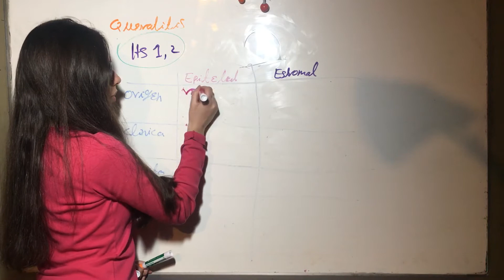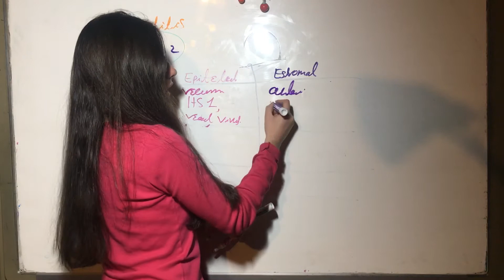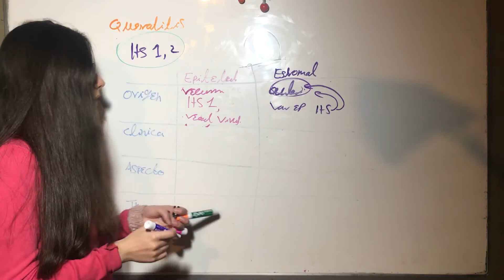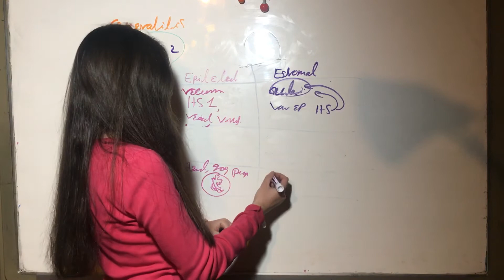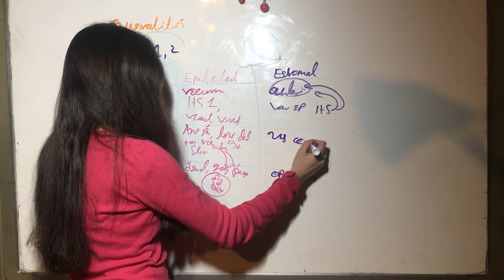Queratitis Epitelial vs Estromal por Herpes Simple.